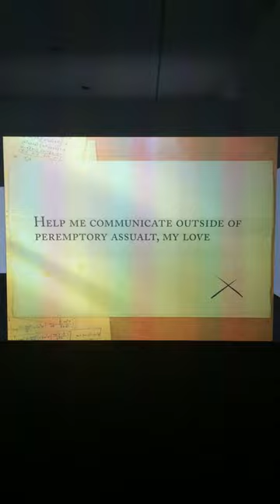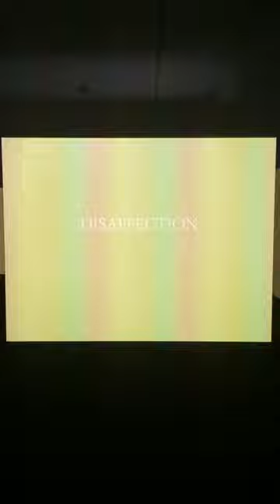Ed Atkins Recent Ouija